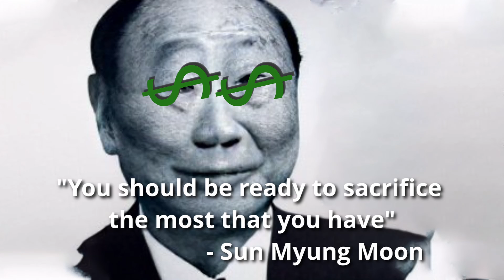Does Sun Myung Moon ask too much from his followers? (Unification Church / FFWPU / HSAWPU)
This channel contains inspiring quotes from 'religious leader' Sun Myung Moon of the Unification Church, or 'Moonies', or Family Federation for World Peace and Unification (FFWPU).

I hope these messages of peace will brighten your day.